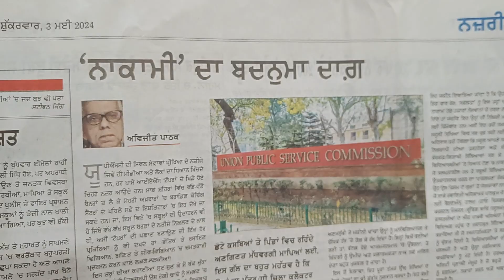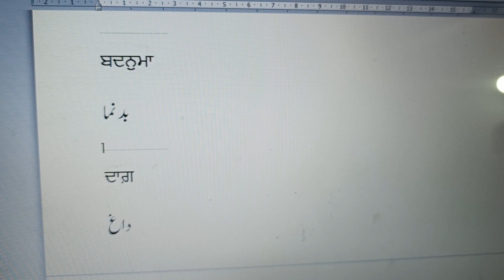Common Words of Urdu and Punjabi.1 ਪੰਜਾਬੀ ਅਤੇ ਉਰਦੂ ਦੇ ਸਾਂਝੇ ਲਫ਼ਜ਼ پنجابی اور اردو کے مشترک الفاظ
Common Word of Urdu and Punjabi series of videos are produced by Nihal Uddin Usmani of Orient Language Lab, Pandavnagar, New Delhi-110091, India. Your comments will help us improve the lessons.